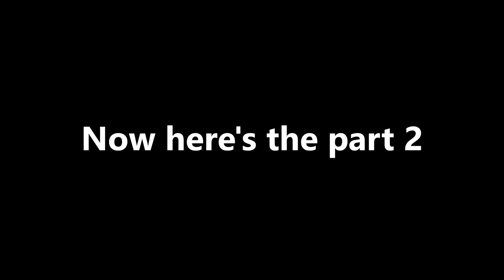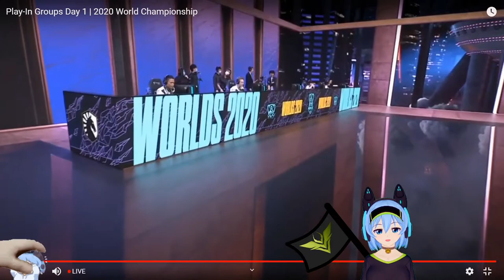[ WORLDS 2020 PLAY IN REACTION ] Day 1 Was Already Paid Off!!! (Day 1) Part 2/2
What a day... I never recoded video this long.